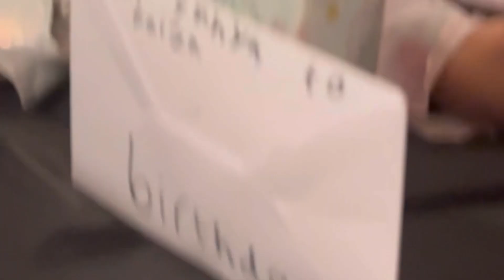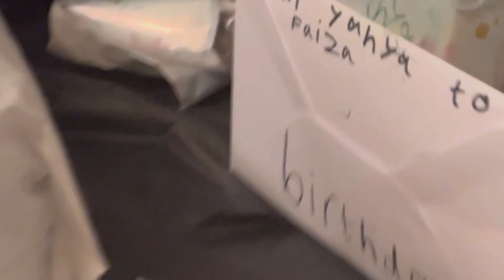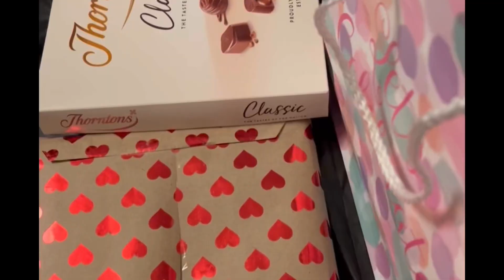Allah humma barik my daughter birthday little decorations